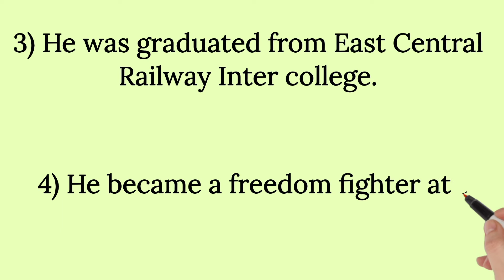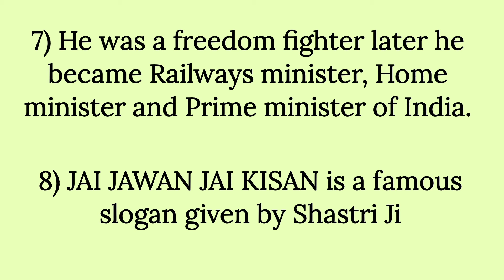10 Lines on Lal Bahadur Shastri in English |Essay on Lal Bahadur Shastri